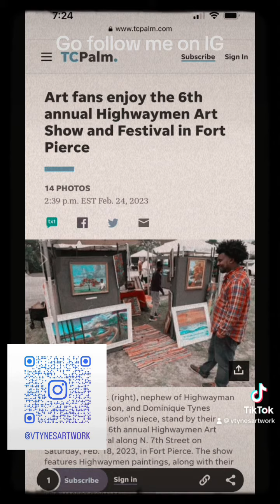Florida Highwaymen James Gibson Nephew Artist V.Tynes